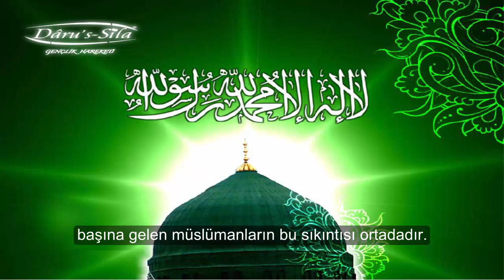- Muhteşem Vaaz!!! - Ümmet Şuuru - Hüseyin Avni Hocaefendi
Darussıla Gençlik Hareketi tarafından hazırlanan Hüseyin Avni Hocaefendi’ nin unutulmayacak münâzaralarını, sohbetlerini ve anlık vaazlarını dinleyebilir hem de alt yazı halinde takip edebilirsiniz.

► Hüseyin Avni Hocaefendi’ nin münazara listesini incelemek ve indirmek için

Darussıla Gençlik Hareketi YouTube kanalımızın en çok seyredilen sohbetlerinden oluşan "en çok izlenenler" oynatma listesine buradan ulaşabilirsiniz:

Hatırlatma;

Kanalımızdaki tüm Alt Yazılı Sohbet videoları Darussıla Gençlik Hareketi tarafından hazırlanmıştır. Sizlerden tek beklentimiz Rabbimizin bizleri hizmetlerimizde muvaffak kılmasıdır. Hiçbir maddi menfaat beklenilmeden hazırlanan bu çalışmaları bütün çevrenize paylaşım yaparak bizlere âhiretimizi kazanmak hususunda yardımcı olabilirsiniz.